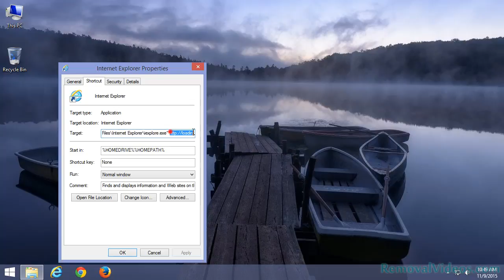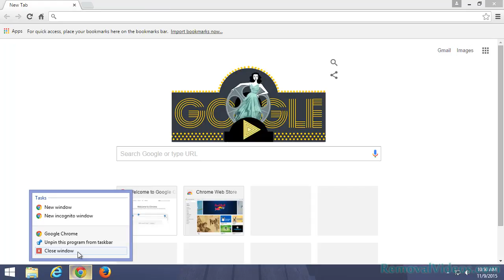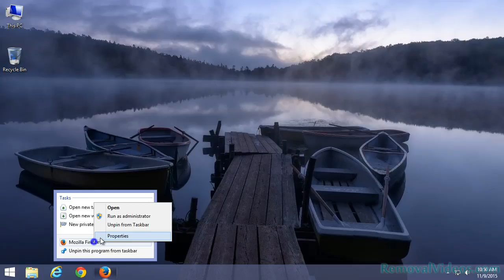Remove loading-system32.net Pop-up Ads (Removal Guide)